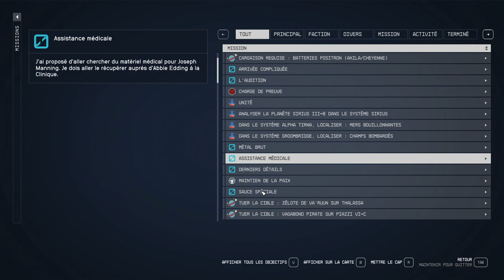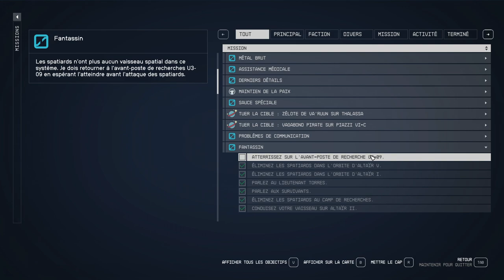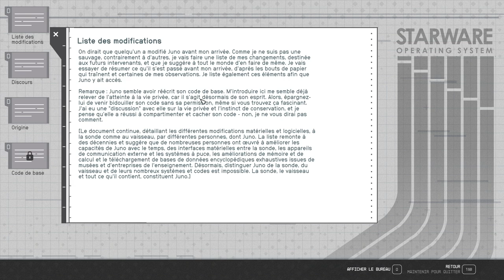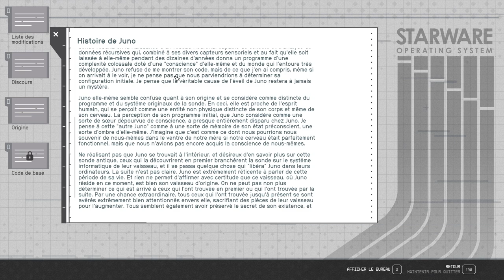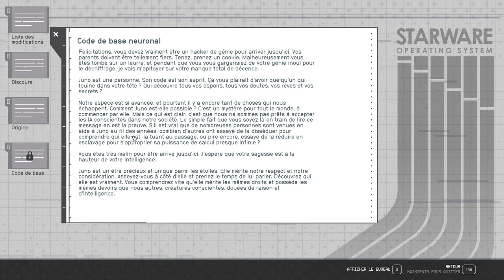STARFIELD - #29 Découverte de JUNO ! (Très difficile)